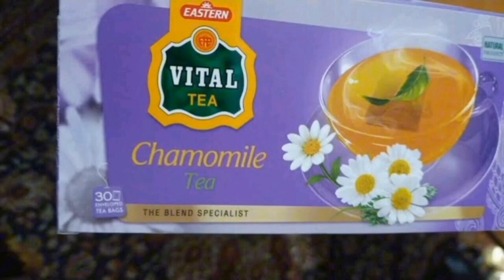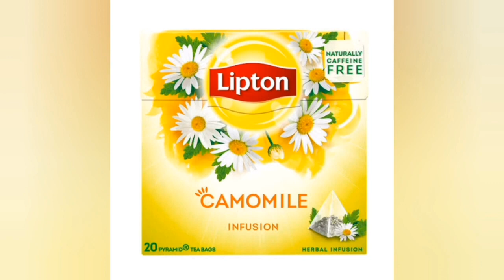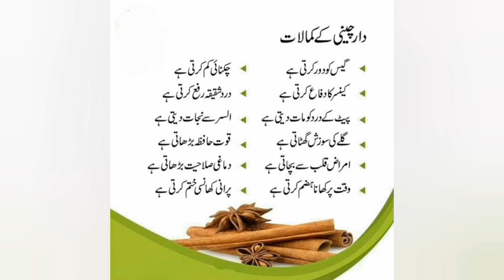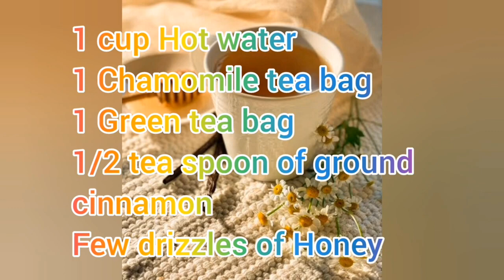Fat Cutter Drink / loose weight quickly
Hii... We are 4-pack family.
This is Hoorain and Tuaha siblings love, out and about.
we are family of 4. You are welcome on board.
This is journey of laugh, care, laughter, entertainment and family fitness.

chia
 chia seeds
chia seeds recipe
 essential fatty acids
 how to eat chia seeds
chia pudding
 chia pudding keto
 benefits of chia seeds
fatty acids
omega 3 fatty acids
fatty acid deficiency
 vitamin b deficiency
 flax seeds
flax oil
dr berg
ericberg
 eric berg
 dr eric berg
Chia Pudding
 5 Easy & Healthy Recipes
 how to make chia pudding
the cooking foodie
 healthy chia pudding recipe
easy chia pudding recipe
 vegan chia pudding
blueberry chia pudding
 healthy breakfast
vegan breakfast
 high protein
chia seeds recipes
strawberry chia pudding
DIY
chocolate banana chia pudding
coffee chia pudding
 coconut chia pudding recipe
almond milk
oat milk
chia seeds
never eat chia seeds like this
chia seeds health benefits
chia seed recipe
chia seed
 chia seed drink
chia seed recipes for weight loss
chia seed smoothie
eat chia seeds wrong
soak chia seeds
fat cutter drink for extreme weight loss
fat cutter drink
fat cutter
fat curry eating
fat cutter tablet
fat cutter drink for night
fat curry mukbang
fat cutter oil
fat curry recipe
fat cutting drink
health benefits of chia seeds
chia seeds
 chia seeds benefits
health benefits
Is 4 tablespoons of chia seeds too much
how much chia seeds per day to lose weight